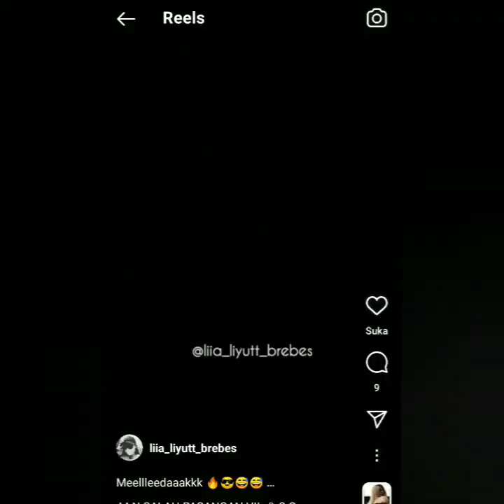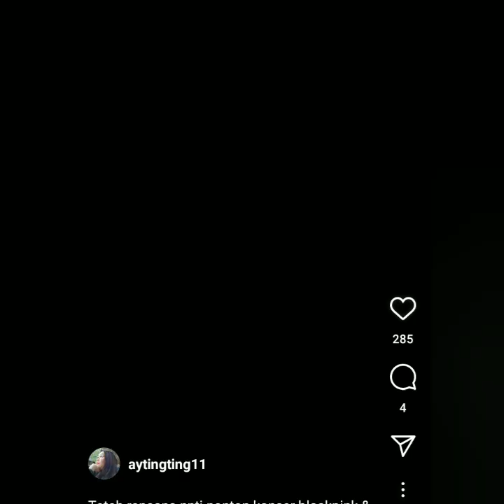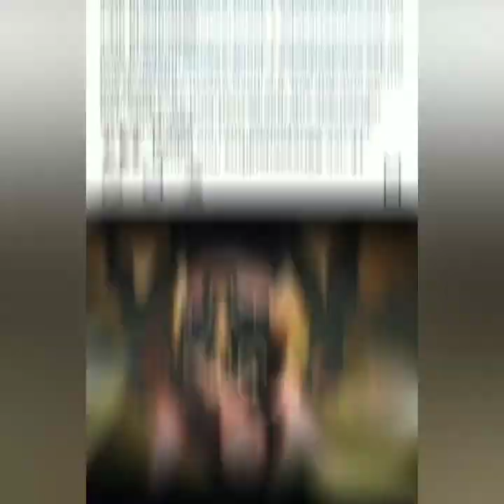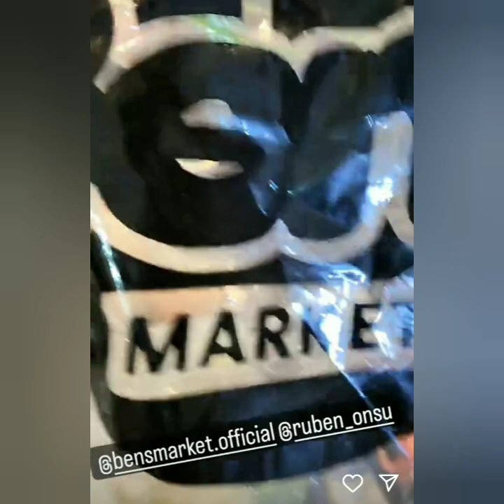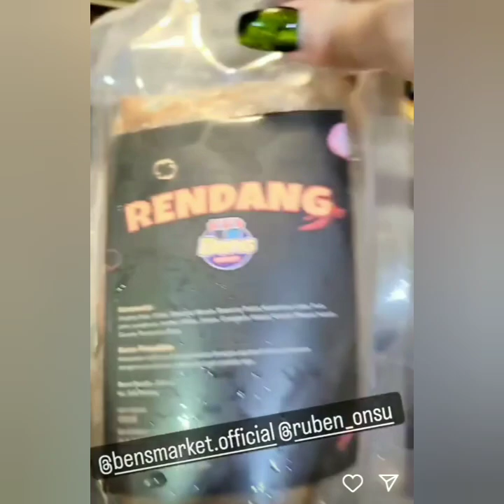AYU TT BOY BERSATU, AYUTT. INUL DARATISTA AKAN HADIR DI ACRA MEGAH INI. CATAT TANGGAL & WAKTUNYA